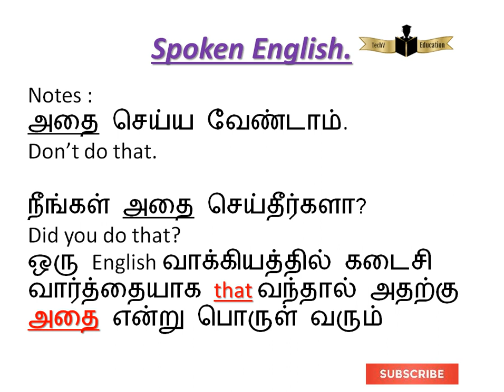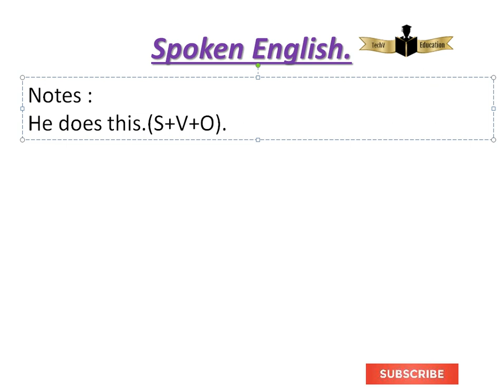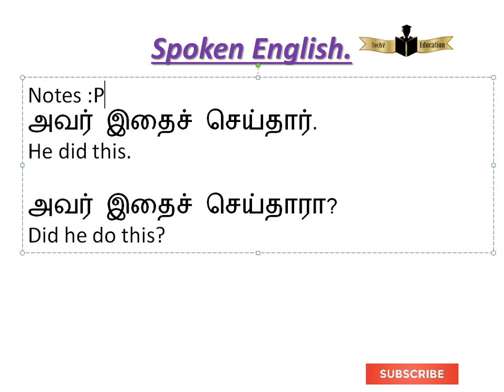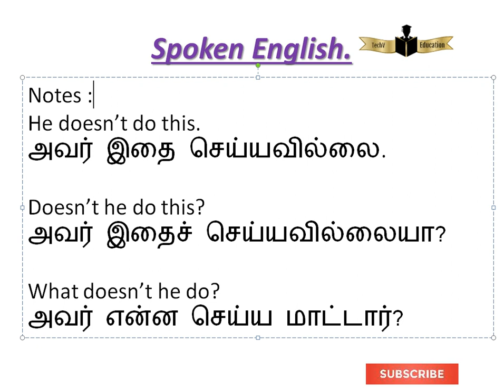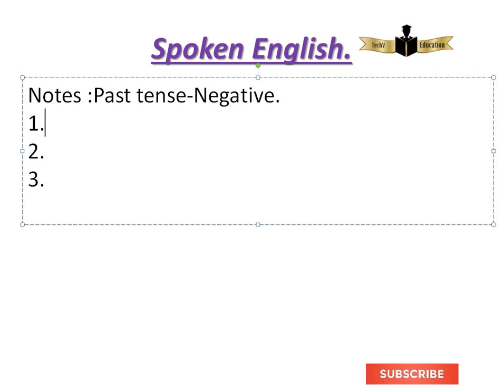வாக்கியம் அமைப்புகள் சரியாக மனதில் பதிய முக்கியமான Sentence Sequence format நடத்தப்பட்டுளது